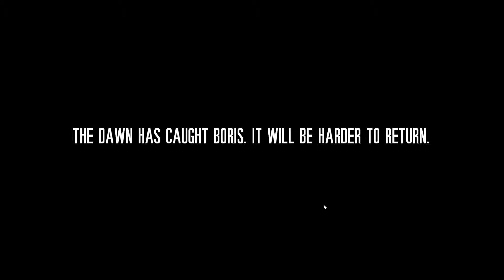This War of Mine (Bloodthirsty Boris)